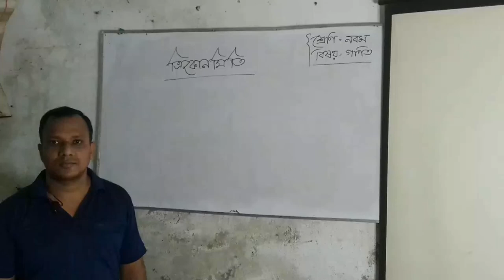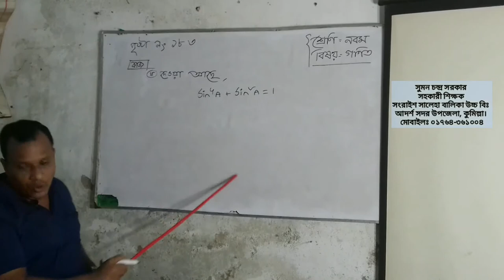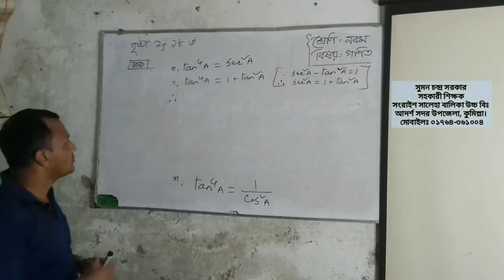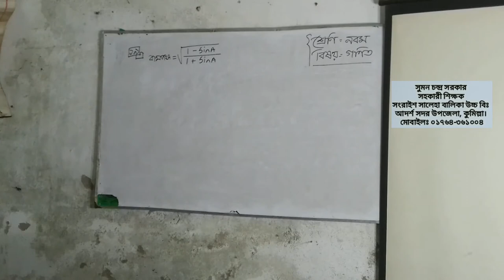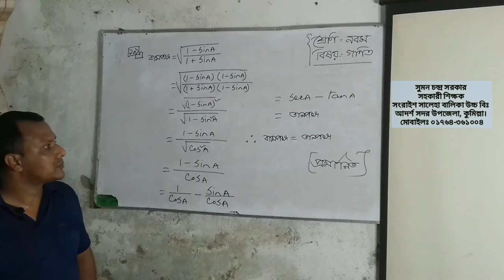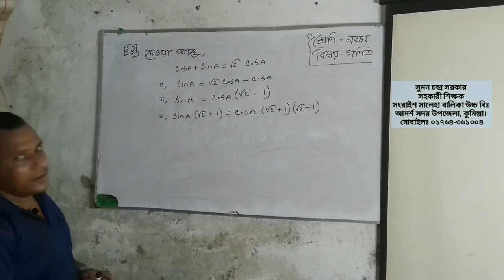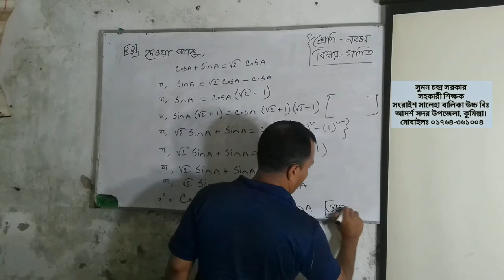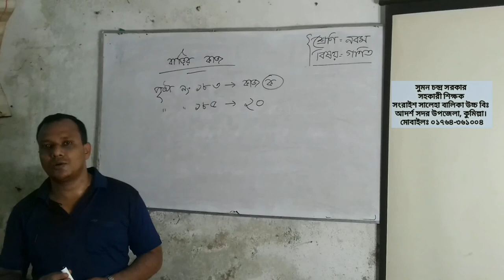ত্রিকোনোমিতি ০১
সুমন চন্দ্র সরকার, সহকারী শিক্ষক, সংরাইশ সালেহা বালিকা উচ্চ বিদ্যালয়, আদর্শ সদর, কুমিল্লা।